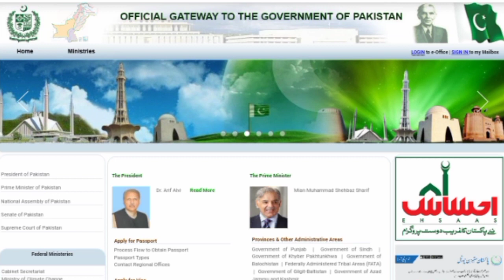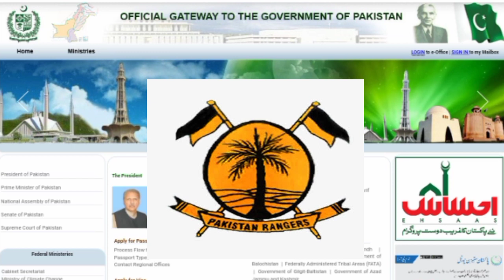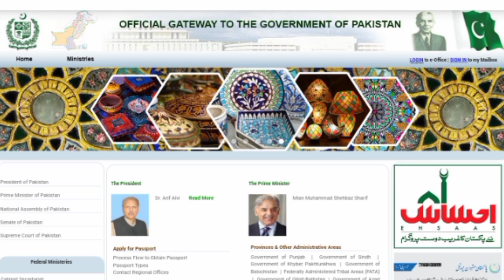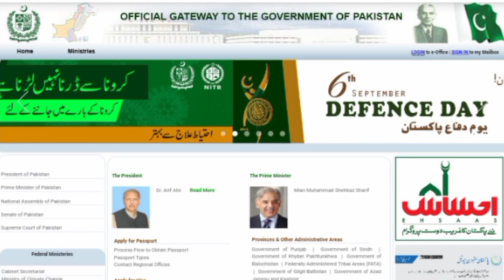Punjab Police / ICT Police / Motorway Police / Pak Army / FIA / Ranger / ANF Jobs 2022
punjab police jobs new update,
punjab police jobs 2021 december,
punjab police phase 3 jobs,
punjab police phase 3 upcoming jobs,
punjab police class 4 jobs 2021